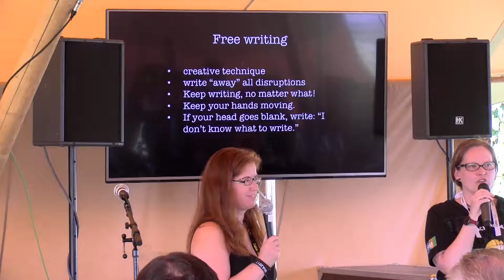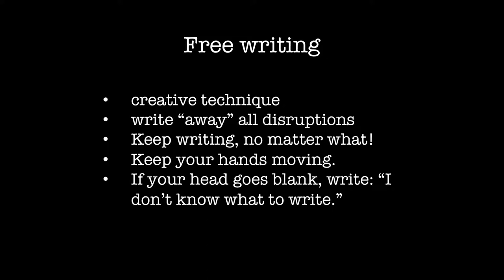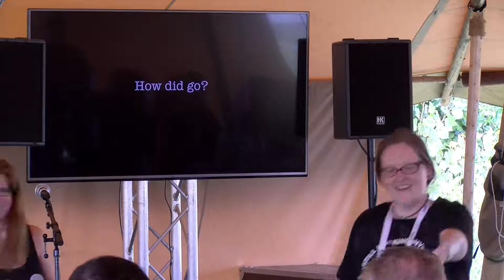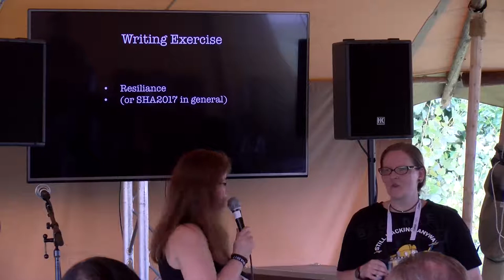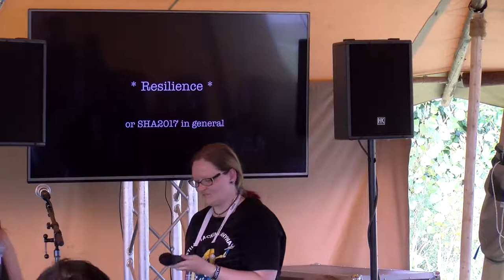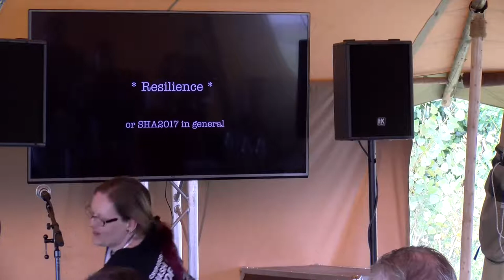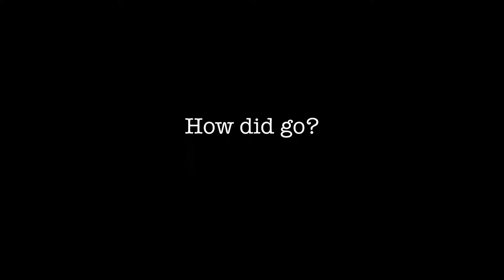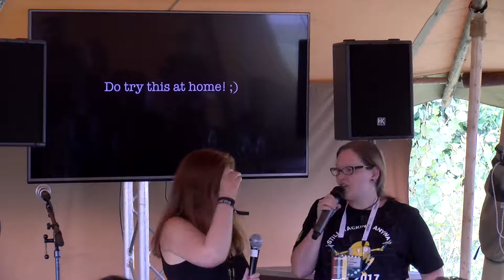Let's hack words (SHA2017)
Creative Writing

Within the framework of the "Hacking Words" writing workshop, interested participants will deal with this year's theme of the Shah2017: resilience. The creative writing principle is written for 30 minutes. There is only one motto: do not think of rules, readers, quality or your inner censor. Instead, it is about putting first ideas to paper and getting into the write flow.

Barbara Wimmer jinxx